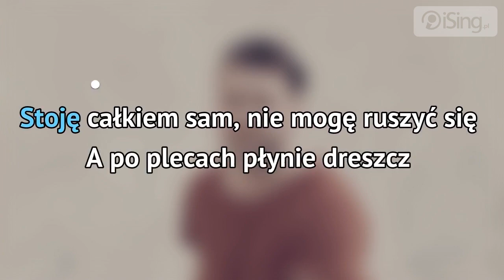Grzegorz Hyży - Pod wiatr (karaoke iSing)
- zaśpiewaj całą piosenkę na iSing.pl, również bez linii melodycznej (za darmo)! Dziękujemy za obejrzenie próbki :)

Najnowszy, wakacyjny singiel Grzegorza Hyżego. Piosenka zawiera pozytywny i motywujący przekaz oraz bardzo chwytliwą melodię, która jest już znakiem rozpoznawalnym artysty. Sam Grzegorz Hyży tak oto komentuje swój najnowszy przebój: „Utwór „Pod wiatr" powstał w przerwie prac nad nowym albumem (...). I tak, w przypływie wielu pozytywnych myśli i melodii, idealnie wpasowując się w klimat lata, oddaję w Wasze ręce piosenkę, która z powodu swojej energii, spokojnie może powalczyć o miano wakacyjnego hymnu".